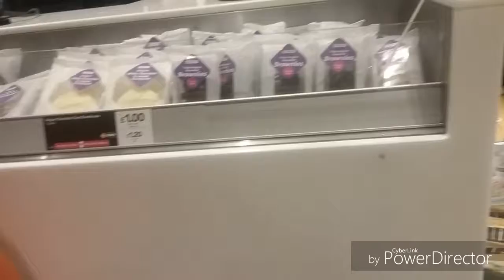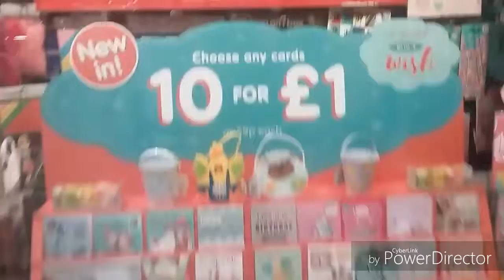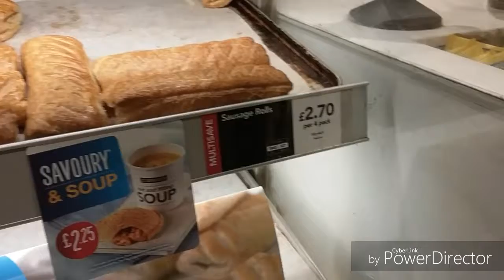Len's Vlogs- Greggs Food